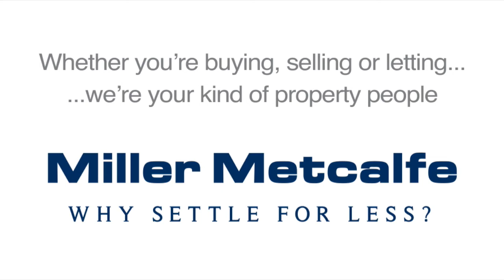Miller Metcalfe Launches - Rivington Lodge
Rivington Lodge a Manor House style residence dating back as early as the 1840’s once occupied by one of the first known environmentalists in the UK, now presented to the market for the first time in nearly 30 years. Steeped in Character this three storey dwelling denotes quintessential rural living, yet lies close to an abundance of useful amenities. Extended by the current owners in 2009 and quoted ‘We wanted something unique that made a statement’- and from the approach as one meanders up the un adopted drive, the striking two storey glass constructed Atrium style extension, with open plan mezzanine level and roof top sun deck leaves one open mouthed in awe. The property surrounded by a stated approx. 2 acres of land and beyond its borders lies open farmland on a back drop of rolling countryside with a distinctive view of Rivington Pike.